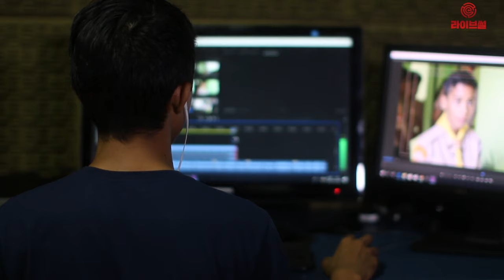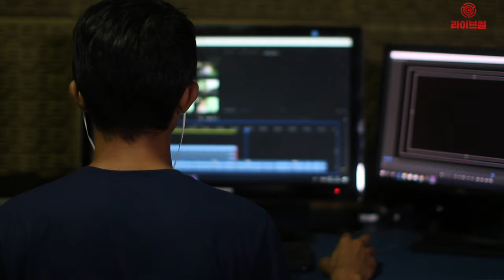[라이브썰] 게임물관리위원회, 전제결제 가능 기기 등급분류 포함시켜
앞으로 오락실에서 동전이나 지폐 없이도 카드로 게임을 즐길 수 있습니다. 게임물관리위원회는 내달 1일부터 전체이용가 아케이드 게임물에 신용카드 전자결제 기능을 허용한다고 28일 밝혔습니다. 전자결제 가능 기기를 등급분류로 새롭게 포함시킨 것입니다.

그동안 오락실 게임기를 이용하기 위해선 동전이나 지폐로만 이용 결제가 가능했습니다. 신용카드 결제가 모든 생활 영역에 적용되는 시대였지만 오락실 게임기만은 예외였습니다.

때문에 오락실 이용자는 물론 사업운영자들도 큰 불편함을 겪었습니다. 일일이 동전을 세서 매출 집계를 내야하거나 동전 교환기를 반드시 구비해야 했고 이용자 모객에도 어느 정도 한계가 있었습니다.

게임위는 관련 업계의 이러한 어려움에 대승적 차원에서 정책 개선에 나섰습니다. 최근 성인 PC게임의 결제 한도를 풀어준 것에 이어 연이은 규제 해소에 나서 게임 업계에 숨통을 틔워주는 모습입니다.

앞으로 오락실 게임기는 카드단말기를 탑재할 수 있어 신용카드는 물론 체크카드, 티머니, 삼성페이, LG페이 등을 사용할 수 있습니다. 이용자들의 카드사용이 활발해진다면 향후 동전과 지폐 없이 전면 카드 사용만 가능한 오락실도 등장할 것으로 보입니다.

또한 게임위는 사행 행위 및 편법적 영업행위 방지를 위해 결제수단 다양화 대상을 전체이용가 아케이드 게임물로 한정했습니다. 앞으로 합리적인 영향평가를 통해 점진적으로 적용 범위를 확대하겠단 계획입니다.